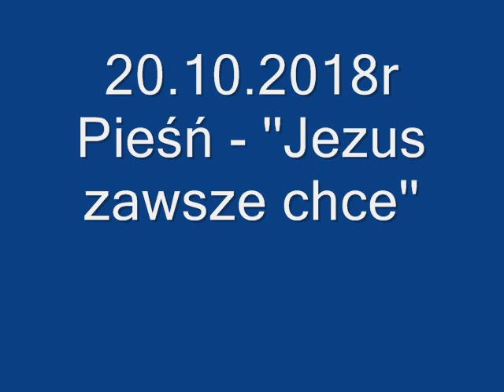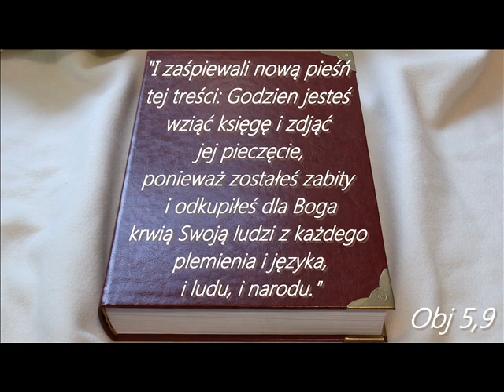20 10 2018r Pieśń - ''Jezus zawsze chce''